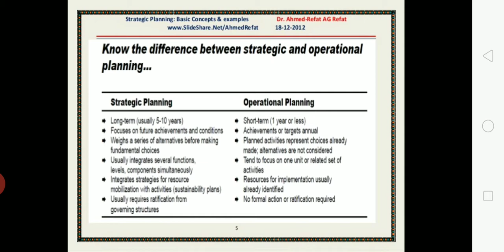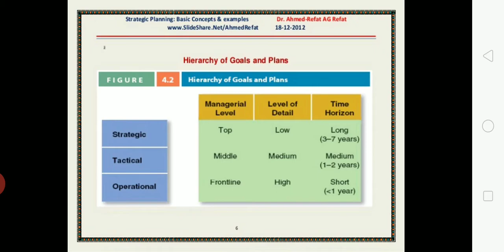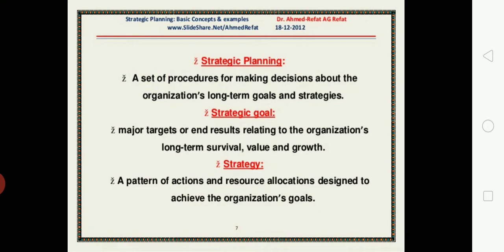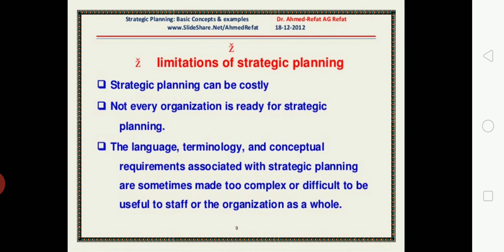November 16, 2020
Strategic planning limitations